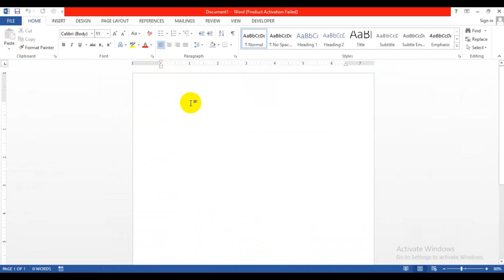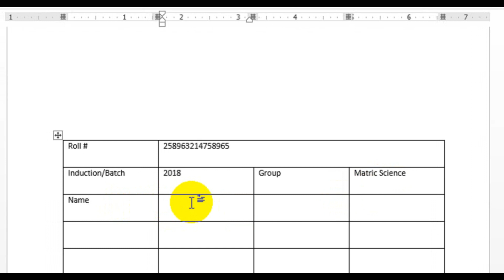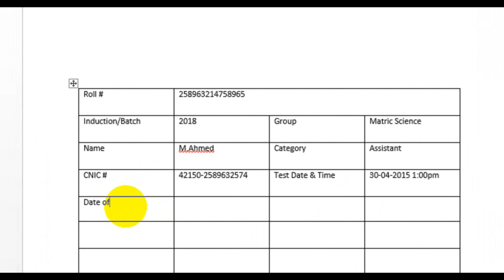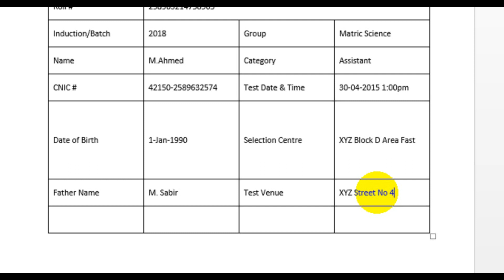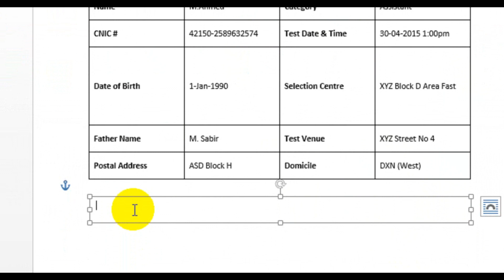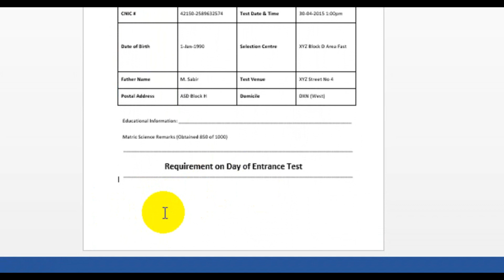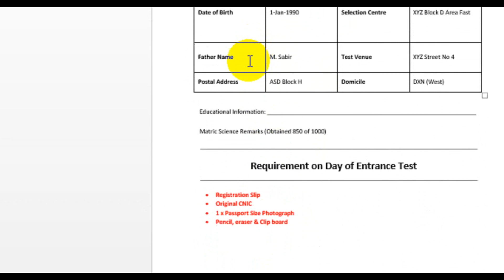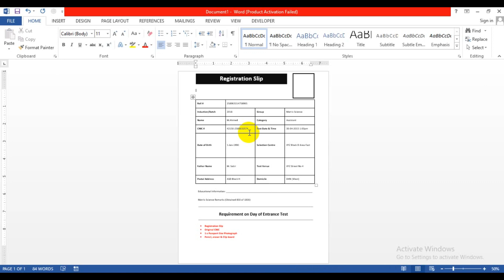Billing Work in Computer in MS Word | Registration Slip Format | Word Project